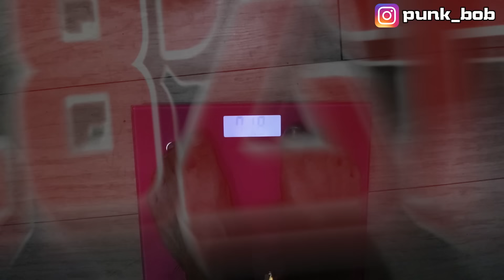《x綠企劃》一週只吃胖老爹，體重竟然瘋狂變化?【綠眼鏡】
每週三、六的晚上6點發片！其它時間也會不定時發片，按下訂閱就不會錯過囉！